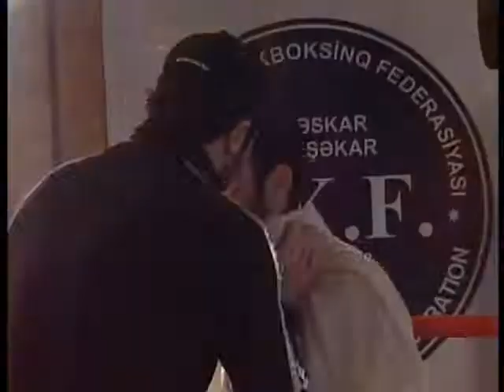KINGBOXING LU-KICK. part1 . Azerb. Isgandarzada BAKHTIYAR.-- Russia. Pablo Amuko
bakhtiyar